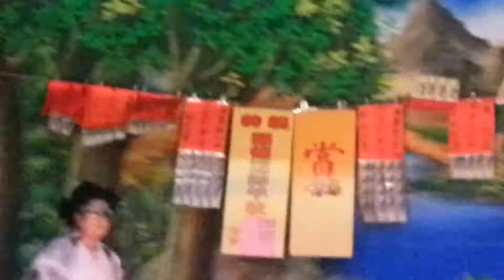20150502 葉麗珠三姊妹歌劇團 大俠黑頭巾 1 (飛空中)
洪雅萱